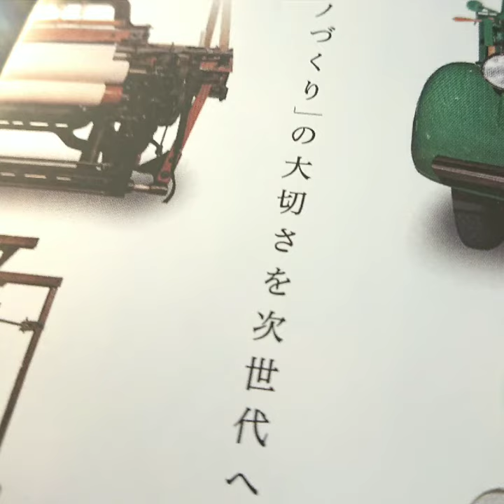私たちの家づくりは、こんな素敵な方たちに支えられています♪（鳥取）姫路 健康住宅 自然素材の家 全館空調 注文住宅 加古川 アイスタイル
2020年2月4日(火)・5日(水)の1泊2日
アイスタイル協力業者会「愛友会」の皆さんと
バス旅行で名古屋に行ってきました！

大工さん、左官屋さん、断熱屋さん、電気屋さん、設備屋さん、サッシ屋さん、板金屋さん、
瓦屋さん、美装屋さん、材木屋さん、商社さん…etc.

アイスタイルの家づくりに欠かせない
業者さんばかりです★
お忙しい中、ご参加下さり有難うございました(*^-^*)

これからもお客様に喜んで頂ける『良い家』を、
一緒に愉しんでお届けしていきましょうね♪

アイスタイルでは
ほぼ毎日無料相談会を実施しています！
新しい暮らしで叶えたい夢や理想、また解決したい問題や不満など、何でもお聞かせ下さい(*^-^*)
豊富な知識と経験から、
お役に立てるアドバイスをさせて頂きます♪

家づくり無料相談会は、ほぼ毎日開催中です！